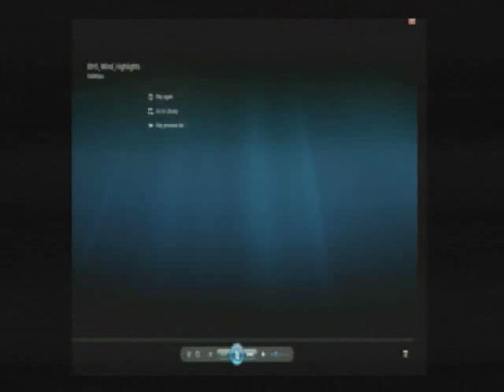Hearing: Federal Efforts to Reduce the Impacts of Windstorms (EventID=100941)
Subcommittee on Research and Subcommittee on Technology Joint Hearing - Federal Efforts to Reduce the Impacts of Windstorms

Jun 5, 2013 10:00 am